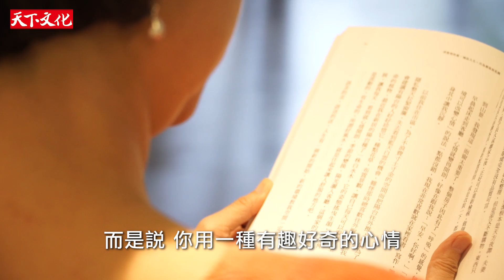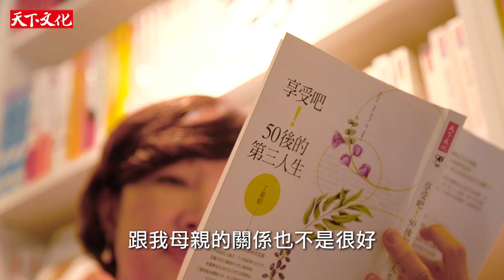【丁菱娟專訪】享受吧！50後的第三人生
離開職場好不好？丁菱娟在54歲時，用「離職」迎接她的「第三人生」。

面對第三人生，丁菱娟認為「這是完成夢想的最好時刻」，也是與家人修補關係的最好時光。